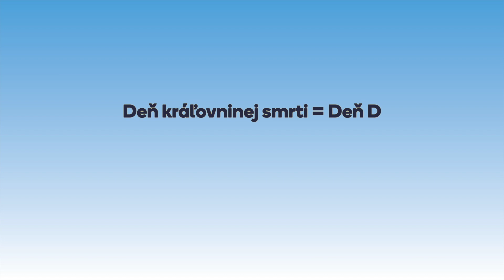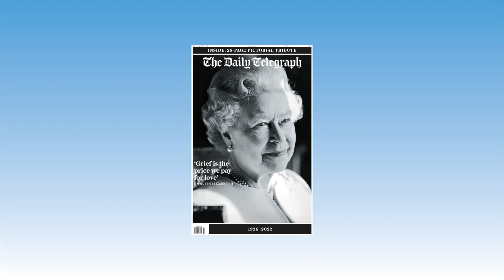Čo sa deje po smrti kráľovnej?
Kráľovná Alžbeta II. včera večer zomrela. Tým sa spúšťa desiatky rokov plánovaná operácia, ktorá má presne určené kroky.